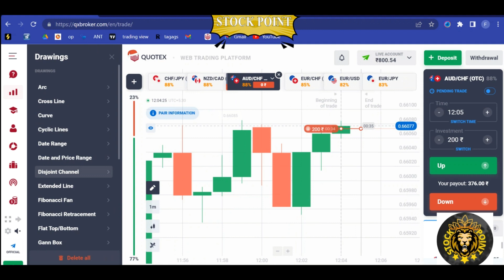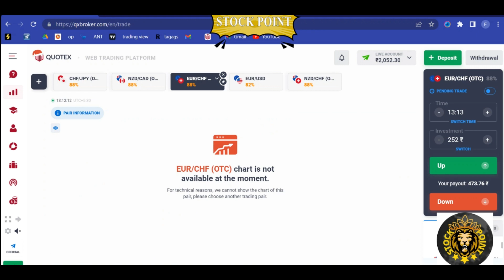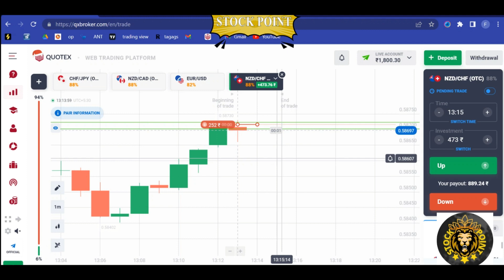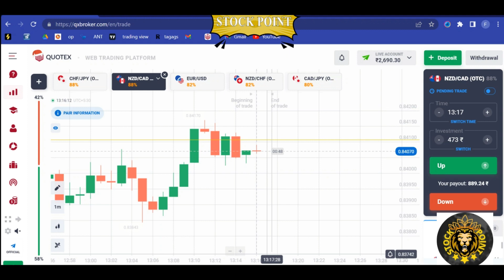quotex trading strategy 1 min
How To Success Evry Tred win Watch to video.

binomo
binomo app binomo app se paise kaise kamaye
 binomo trading

100% SUCCESS SECRET about ONLINcandlestick psychology, never losses, predict next candle, support & resistant,
predict market movement, one minute strategy, candlestick behavior,E TRADING LEARN & EARN DAILY MONEY